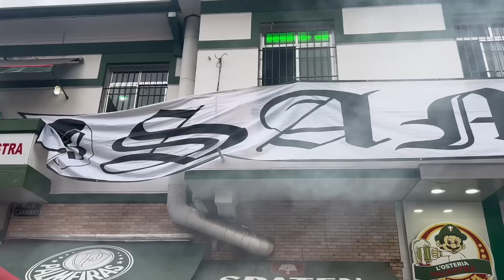Meia Cancha FC / Palmeiras x Vasco Campeonato Brasileiro 2023.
Palmeiras x Vasco. Campeonato Brasileiro 2023.